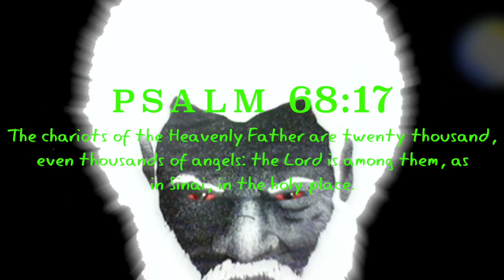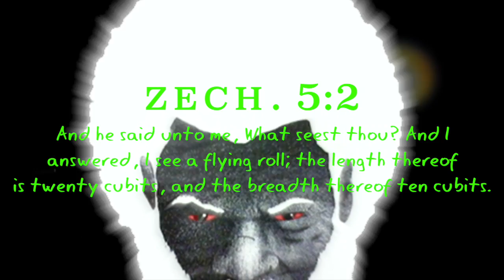The Chariots Of The LORD Are Out There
(신비한 이야기)
(SuspectSky)